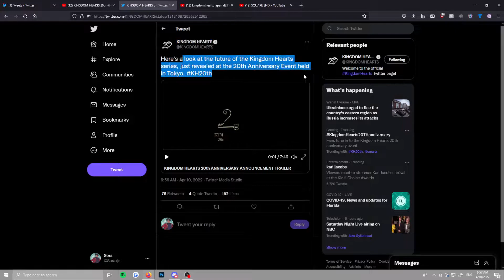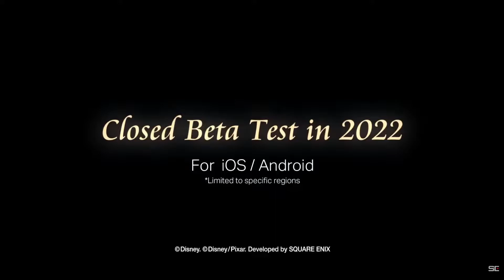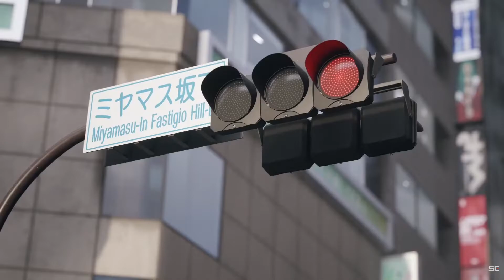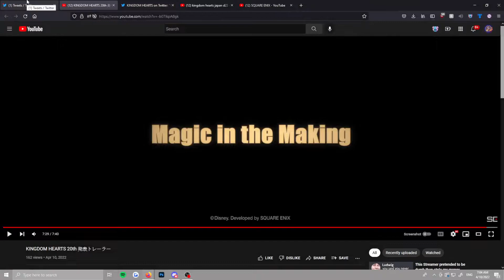Kingdom Hearts 4 Trailer Reaction- SORA LOOKS DIFFERENT?!?!?!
ITS FINALLY TIME, KINGDOM HEARTS 4 IS OFFICIALLY OUT AND WE HAVE THE TRAILER